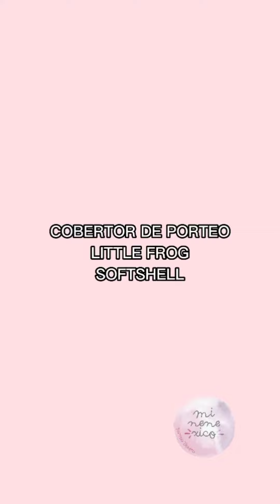Cobertor de Porteo Little Frog Softshell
El Cobertor Little Frog Softshell es para ti si vives en una zona de invierno frío con viento y lluvia, si necesitas un cobertor ligero y rápido de colocar que abrigue o si vuestra tolerancia al frío es baja.